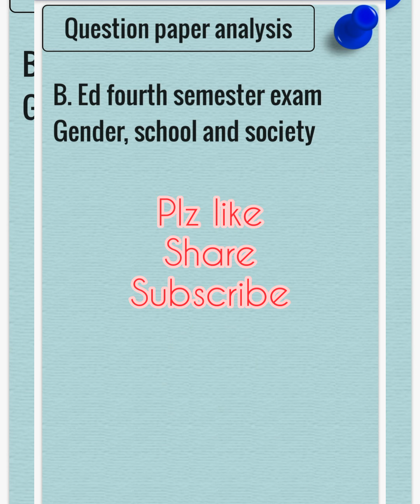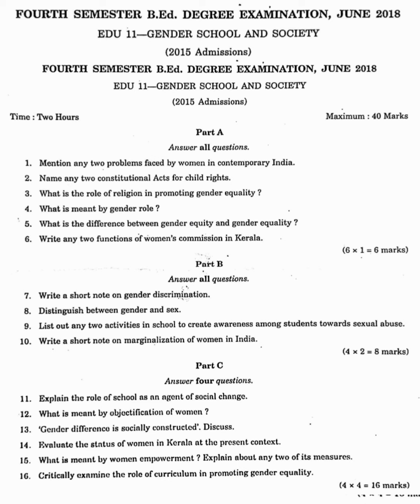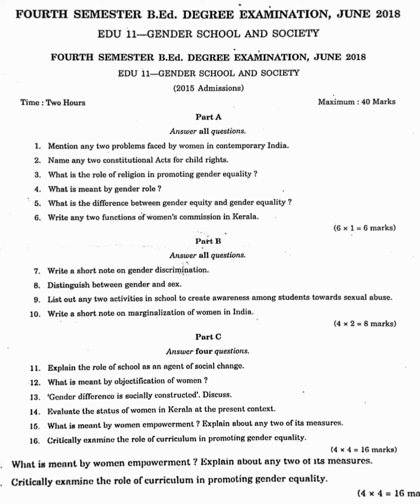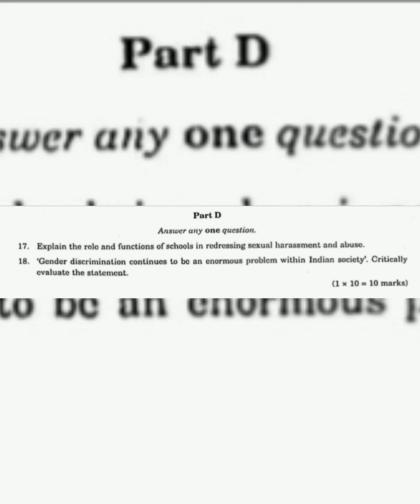B. Ed Question paper analysis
Gender, school and society, question paper analysis.